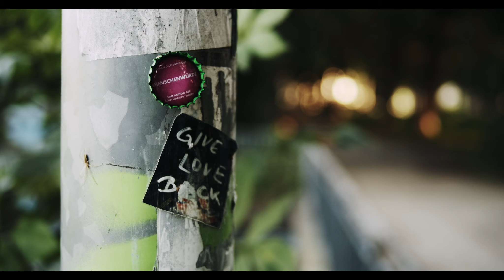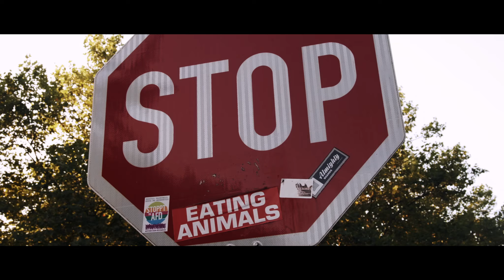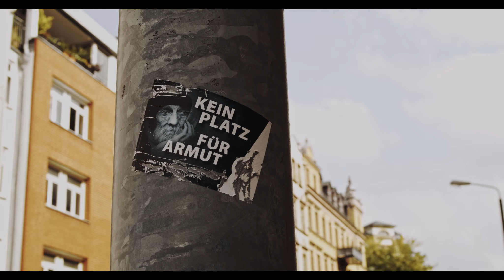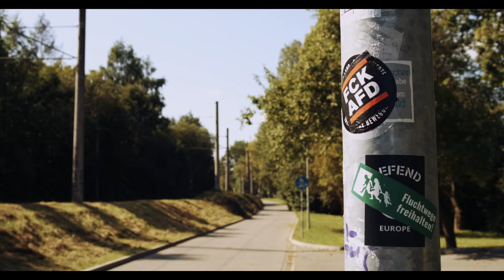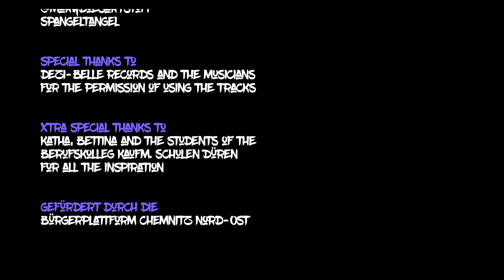Bis Späti. [2022]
This short film was shot last year (September '21) in my hometown Chemnitz and finished in the 1st quarter of '22. It's part of an exhibition about streetart in the city and premiered end of March '22. It's about the city, the art and the communication in/ with it. The short movie was also shown at the Kosmos Festival Chemnitz (June '22) and the Chemnitzer Filmnächte (August '22).

The video contains an Off-Text (german) written by Katha and also a dope 3-track DJ Mix (vinyl only) by DJ CanNikZ.

Shot with the Zcam E2-M4, edited & graded in Davinci Resolve 17 Studio.

The film was produced by @streetsofchemnitz (search for it at Instagram).

I hope u dig it.
Music (selected+mixed by DJ CanNikZ):

DasD "City of rhodes" (DB132)
.bess one. "lost" (DB008)
Dr. Jack-Ill "ego"(DB009)

Thanks 2 Dezi-Belle Records and the musicians 4 the permission of using the tracks.